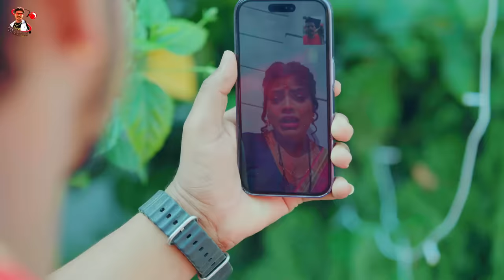Video | रंग के पुड़िया | Sonu Sargam Yadav, Srishti Bharti | Bhojpuri Holi Song 2024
►Song :- रंग के पुड़िया
►Singer :- Sonu Sargam Yadav, Srishti Bharti
►Lyrics :-  Dhaka Dhadkan
►Digital Head:- Sudhakar Yadav
►Music Distribution Partner :- The New Digital Media
►Copyright & Label : Sargam Music
►Poster Design :- Ritik Yadav (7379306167)

♪ Available on ♪

♪ Gaana -
♪ Raaga -
♪ JioSaavn -
♪ Youtube Music -
♪ Wynk Music:-
♪ Amazon -
♪ Hungama Music :-